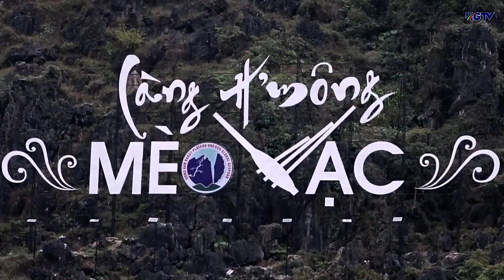Khách du lịch náo nức lên Mèo Vạc chơi Hội mùa Xuân